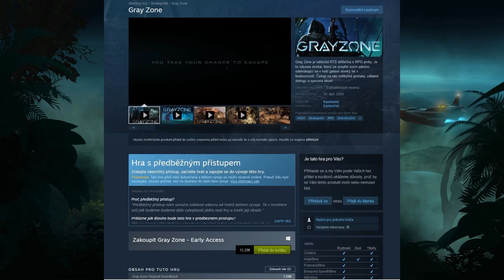GRAYZONE prváčasť? First feel novej slovenskej RTS hry 🤔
Slovensko patrí medzi krajín, kde je potenciál na vytvorenie kvalitnej hry. Pozrieme sa na práve vydanú novú hru v predbežnom vývoji . GRAYZONE od štúdia Eastworks v Košiciach. Má potenciál? Taktická RTS v scifi zasadení? POĎME VYSKÚŠAŤ 😁

Ak sa Vám hra zapáči, tak zvážte prosím jej podporu formou kúpy:
!POZOR!!! Pamätajte, že momentálne je hra v predbežnom vývoji, bugy, glitche a plne nedokončenú hru očakávajte!!!

Zaskočte a vyjadrite podporu, prosím :)